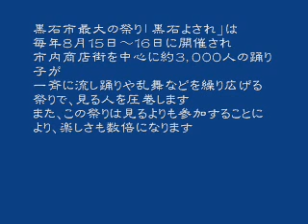黒石よされ（盆踊り）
青森県黒石市の盆踊り。町をあげての流し踊りです。衣装は青森のねぶたの流れで、青森県を感じさせます。踊りはあまりいいとはおもいませんでした。これも参加型の盆踊りですね。
２００５年８月に行きました。私が撮影した場所は黒石市の目抜きの商店街の通りで、風情のある町並みでした。